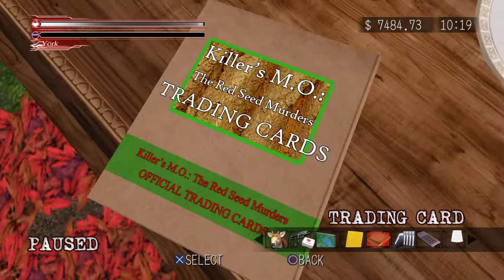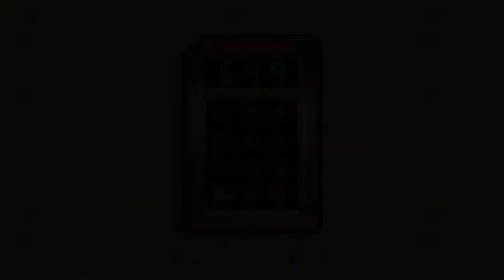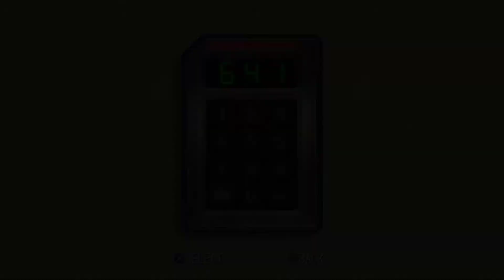Let's Play Deadly Premonition Part 21 - Directors Cut (PC)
Deadly Premonition - Directors Cut

You wanted it, now you've got it ? the award-winning cult sensation Deadly Premonition is arriving on PC in an enhanced Director’s Cut package!

Part suspense-filled horror, part action-adventure game, Deadly Premonition offers an open-world experience packed with locals to meet and places to discover, as well as numerous side quests and mini-games that will help you solve the murders and uncover Greenvale’s deepest, darkest secrets.

Deadly Premonition: The Director’s Cut includes new features over and above the original Xbox 360 game:

A surprising new scenario from the game’s director, Hidetaka ‘Swery’ Suehiro
Enhanced HD graphics with new textures
Reworked control system allowing for an even better combat experience
Additional content to expand the mystery beyond the original game

Plus this PC version offers exclusive add-on content not found in the PlayStation 3 release of Deadly Premonition: The Director's Cut! And only in the Steam version, earn achievements and collect Steam Trading Cards ? complete the whole set before the Raincoat Killer gets you!

Full Controller Support now available.

You can get the game on steam

PSN: Vlodril
Steam: Vlodril
Twittter: Vlodril

Pc Specs:
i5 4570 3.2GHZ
Nvidia 660ti
12 GIgs DDR3 Ram

Capture Programs:
Oopen Broadcaster Software (OBS)
Shadowplay